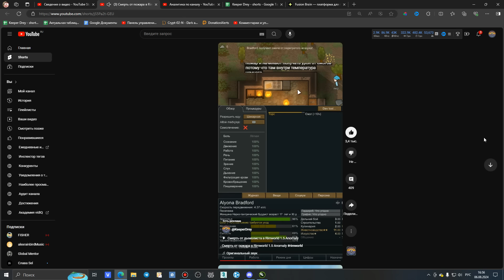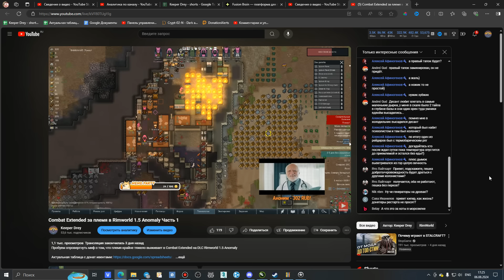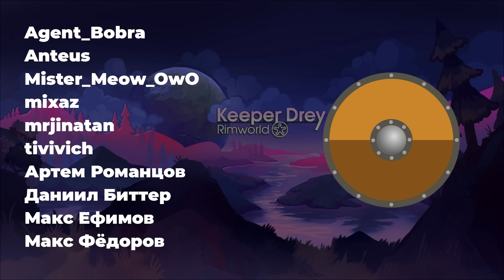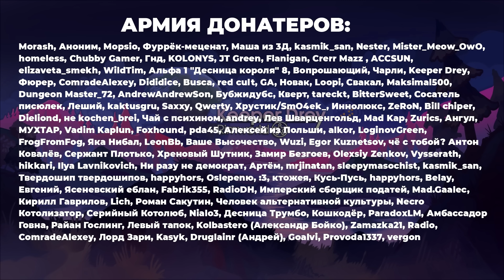Пожары и пожаротушение в Rimworld 1.5 Anomaly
Пожары являются весьма опасным явлением даже в реалиях DLC Rimworld 1.5 Anomaly. Надо учиться с ними бороться, и понимать как устроена механика распространения огня.

Всем привет, меня зовут Keeper Drey и я веду игровой канал посвященный глубокой аналитике игровых механик самых реиграбельных проектов. На деле я олдовый хардкорный геймер, который дорвался до youtube, где пытаюсь воспользоваться своим преподавательским стажем, чтобы рассказывать и  показывать различные игровые находки и интересности. Мечу на обучающий игровой контент, но время от времени могу и прохождение выпустить, и стрим запустить, и даже сделать что-то сугубо развлекательного характера.